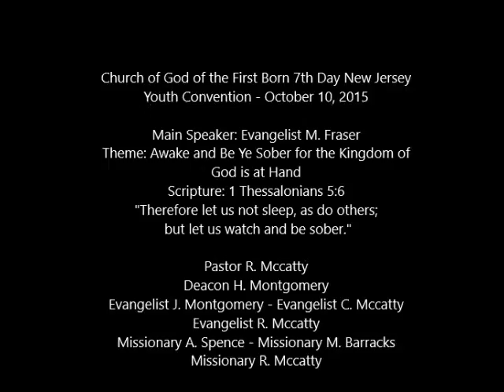Church of God of the First Born 7th Day NJ Youth Convention 2015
Main Speaker: Evangelist M. Fraser
Theme: Awake and Be Ye Sober for the Kingdom of God is at Hand
Scripture: 1 Thessalonians 5:6
"Therefore let us not sleep, as do others; but let us watch and be sober."